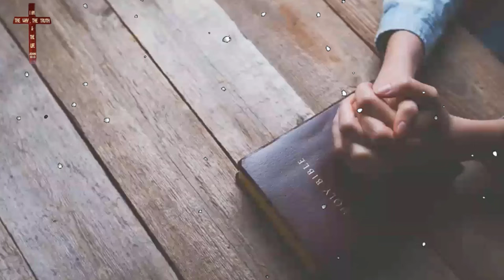Mục Sư Trương Hoài Phong | Nghe Tiếng Chúa và Ân Tứ Tiên Tri | HTBT Phấn Hưng Cà Mau